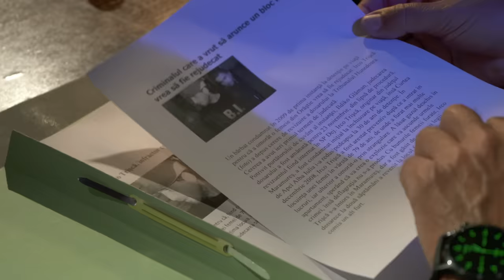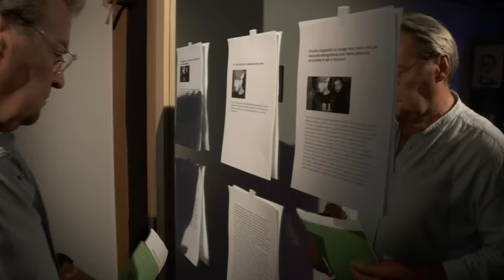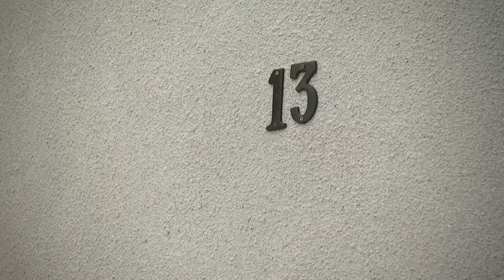Anchetele comisarului Antonescu: Ajutor mortal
Echipa emisiunii Anchetele comisarului Antonescu ne-a propus joi, 19 octombrie, la TVR1, reportajul „Ajutor mortal”.

În această ediţie urmăriţi un caz pe care anchetatorii l-au soluţionat mergând pe urmele mai multor fapte trase parcă la indigo. Descoperirile făcute de investigatori au făcut ca întregul oraş Orăştie să fie pus pe jar. Pentru că modul de operare al infractorului era foarte bine pus la punct a fost o adevărată provoare pentru anchetatori să îl identifice și să îi demonstreze vinovăția. Urmăriți o investigație în care polițiștii din 2 județe au colaborat pentru a aduce un infractor periculos după gratii.

Realizator: Melania Trifu;
Imaginea: Costi Trifu, Stefan Stan;
O emisiune de Dan Antonescu;
Producator Dana Ștefănescu.